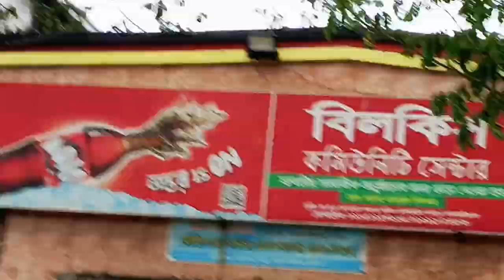নদীর পাড়ে কাটানো কিছু সুন্দর মুহূর্ত তা আপনাদের সঙ্গে তুলে ধরলাম।